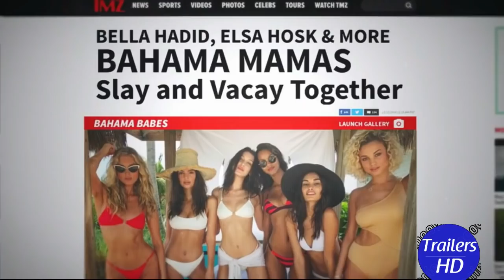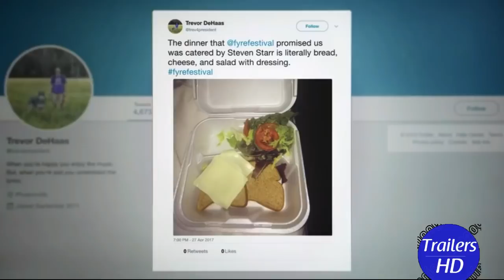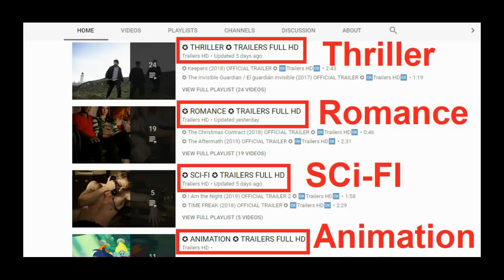FYRE 2019 OFFICIAL Trailers HD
An exclusive behind the scenes look at the infamous unraveling of the Fyre music festival.